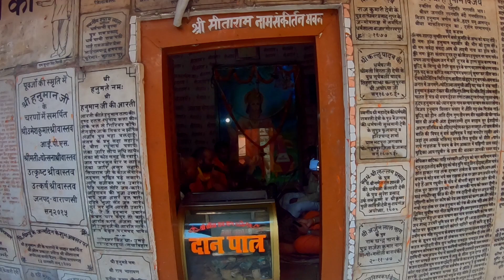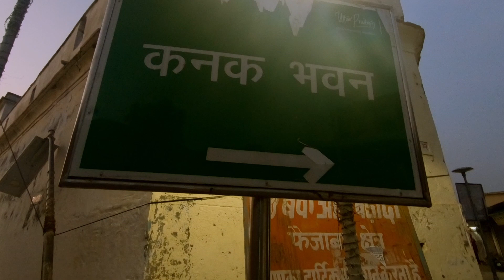Ayodhya Trip | Ayodhya Ram Mandir | Hanuman Garhi | Ayodhya Tourist Places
Ayodhya Trip | Ayodhya Ram Mandir | Hanuman Garhi Ayodhya | Ayodhya Tourist Places

In this Video I have travelled from Varanasi to Ayodhya and covered all my journey in a single video also covered all the places of Ayodhya like Hanuman Garhi, Dashrath Mahal, Kanak Bhawan, Ram mandir, Saryu river, Ram Ki pauri and some other Ayodhya tourist places where any one can visit. If anyone is planning to visit Ayodhya this video is helpful because it will guide you.
And Yes Diwali is coming and so have a look of ayodhya because Diwali was celebrated first time in Ayodhya in welcome of Lord Ram, Lakshman and Sita mata by lightening the earthen lamp, celebrate this diwali with Digital Ayodhya.

If anyone having any question related to this video or related to ayodhya do comment I will try to answer.